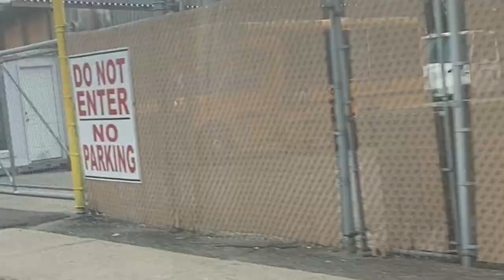Belair Transport Bus Yard 2nd lot in Orange NJ Pictures and videos